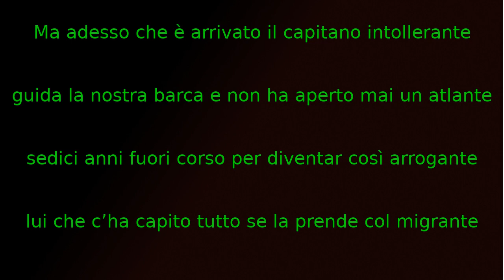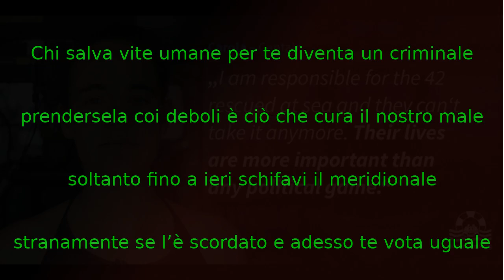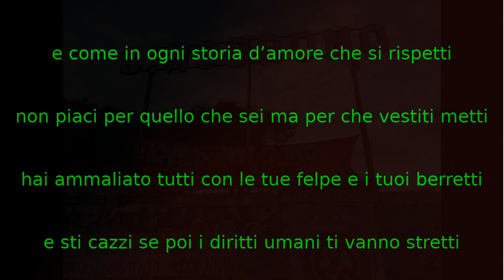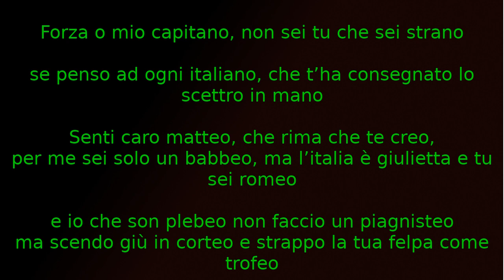Stefano Maggi lo Shamano dell'OrtodDio - Capitano Intollerante Beta Version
Stefano Maggi lo Shamano dell'OrtodDio - Capitano Intollerante
Mellow Brass Riddim - Thanks to Ej Rams Records - Rec By Dude
Si tratta solamente di stereotipi.
Più passano gli anni e più capisco che so ignorante
problemi che di cause e conseguenze ce n’hanno tante
non li risolvi mica semplicemente in un istante
ci voglion menti critiche a confronto dai è lampante

Ma adesso che è arrivato il capitano intollerante
guida la nostra barca e non ha aperto mai un atlante
sedici anni fuori corso per diventar così arrogante
lui che c’ha capito tutto se la prende col migrante

Forza o mio capitano, non sei tu che sei strano
se penso ad ogni italiano, che t’ha consegnato lo scettro in mano
Senti caro matteo, che rima che te creo,
per me sei solo un babbeo, ma l’italia è giulietta e tu sei romeo
e io che son plebeo non faccio un piagnisteo
ma scendo giù in corteo e chiedo la tua felpa come trofeo

Chi salva vite umane per te diventa un criminale
Prendersela coi deboli è ciò che cura il nostro male
Soltanto fino a ieri schifavi il meridionale
Stranamente se l’è scordato e adesso te vota uguale

Vorresti far sgomberare ogni centro sociale
Posti dove puoi aggregarti senza spende un capitale
Siamo zecche, brutte e cattive ma con in testa un ideale
Chiediamo un mondo migliore, diritti e giustizia totale

ma scendo giù in corteo e voglio la tua felpa come trofeo

e come in ogni storia d’amore che si rispetti
non piaci per quello che sei ma per che vestiti metti
hai ammaliato tutti con le tue felpe e i tuoi berretti
e sti cazzi se poi i diritti umani ti vanno stretti

un italiano su tre si fida di te senza sospetti
non vede un neofascista che lo frega coi trucchetti
si immagina tanti pregi e si dimentica i difetti
e a noi che protestiamo ci considera reietti

ma scendo giù in corteo e prendo la tua felpa come trofeo

ma scendo giù in corteo e strappo la tua felpa come trofeo

ma scendo giù in corteo e brucio la tua felpa come trofeo